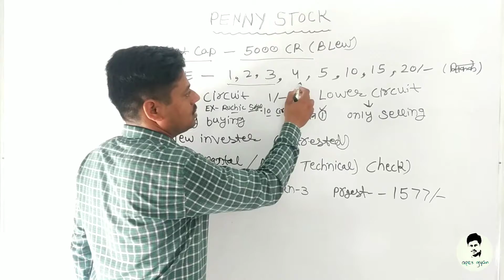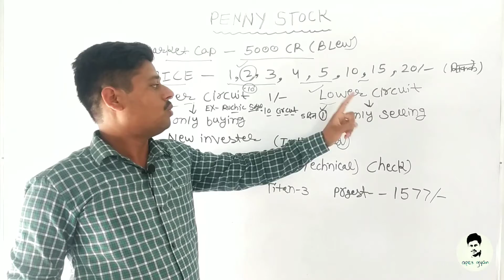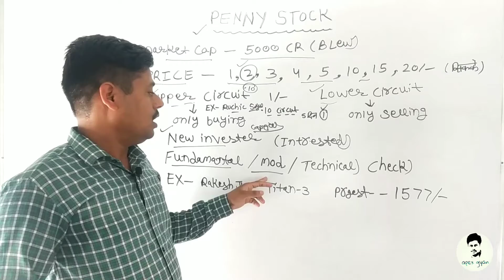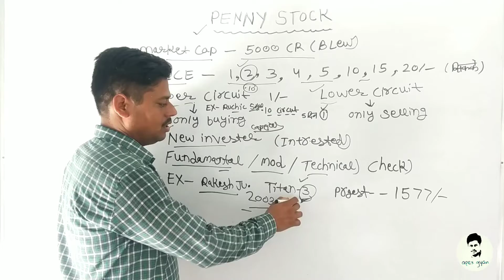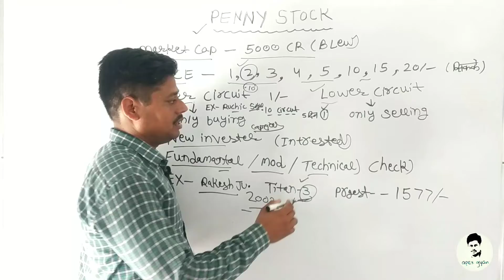PANNY STOCKS KYA KAISE@techandroidmk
PANNY stocks kya hote hai uppar circuit lower circuit kya hota hai
new invastar invest kya kaise more information this video@techandroidmk

@APEX GYAN